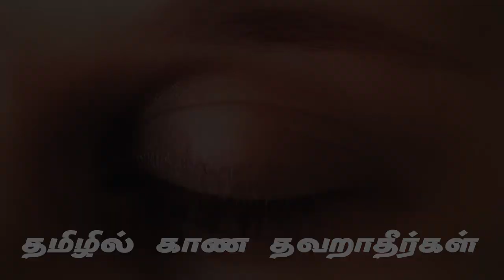EP-20 | குழப்பதில் உறுதி பாகம் 1 சகோதரி உஷா | kulapatil urudi Usha ben part 1